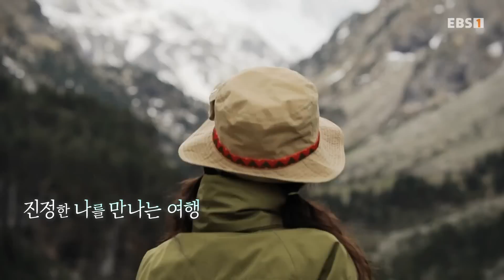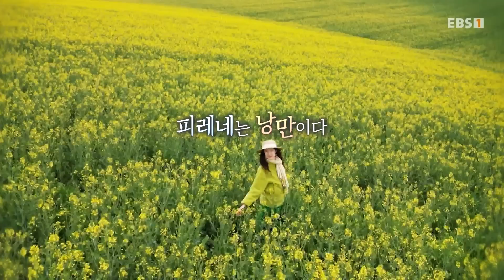[Full] 세계테마기행 - 피레네 낭만 가도(歌道)- 성城스러운 마을로(路)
옥시타니 벨카스텔 성에서의 하룻밤(성주와의 만찬), 루르드 가톨릭 순례지(무염시태 성전 및 마리알 횃불 행렬), 루르드 레 알 시장